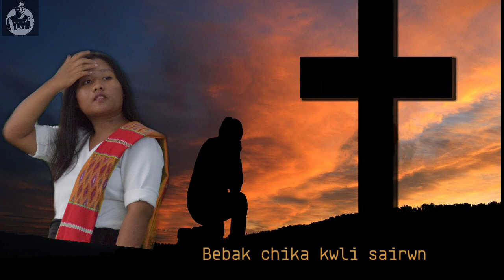ESHORNI HASAN MOHIMA || GOSPEL SONG 2021 || SINGER- NWSINI RABHA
SONG - ESHORNI HASAN MOHIMA
RABHA HYMN NO.120

SINGER-NWSINI RABHA
MIXED-DAVID KOCHA

SUBSCRIBE_FOR_MORE_VIDEOS